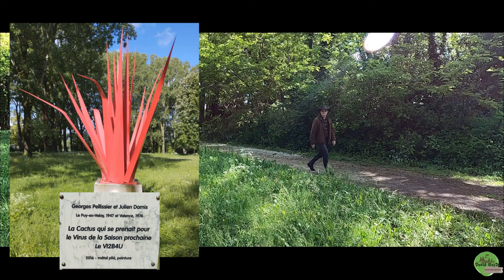Mon kit de survie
Mon kit de survie quand je suis en pleine nature

        Dans cette nouvelle vidéo, je vous présente mon kit de survie que j'ai toujours avec moi qui s’avère bien utile en randonnée, bushcraft et bivouac en milieu naturel.

Voici ma pochette Solognac comprenant un kit de survie que je juge complet, ce kit est toujours présent dans mes sacs à dos de rando ou d’évacuation.

Soufflet télescopique en Acier
PIERRE IDÉALE 2 GRAINS 120 X 25 X 12 ETUI CUIR
Mini Lampe de Poche
Carte de Survie 11 en 1 en Acier Inoxydable
Victorinox Ranger Grip 55 Couteau de Poche Suisse

Voilà pour en savoir plus sur le matériel que je viens de présenter, je vous invite à consulter tous les liens que j'ai mie en dessus afin que vous puisiez les retrouve sur le web.

Surtout n’hésitez pas à me dire ce que vous en avez retenu où  pensez de ma présentation de mon
kit de survie réalisée samedi dernier 11mai, dans les commentaires où vaux questions que vous me laisserai en fin de la vidéo,!. par avance merci à toutes et à tous !.

A bientôt les amies, et amis !. David Aventure-Nature.

Matériel Vidéo :
Sony Alpha ZV-E10
SanDisk Extreme Pro 128GB
ma Go-pro 8
Le Grand Trepieds 1,58m
Mon Petit trépieds
Batterie de rechange